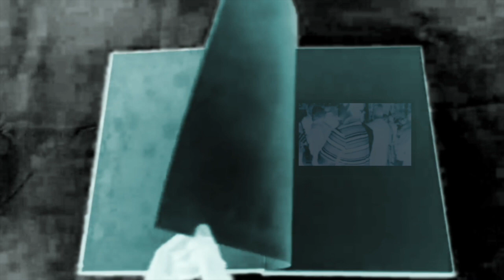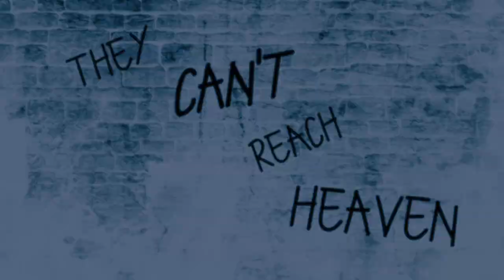Who Decides (Nevermore) - Orchestral Cover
A tribute to Warrel Dane and Nevermore...

Vocal Cover and Orchestral Arrangement - Seraphic Lament
Mix & Master - EvilCat Lab